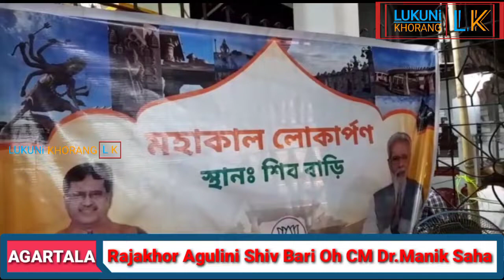11 October 2022